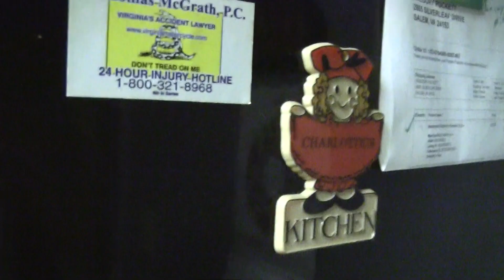Beer Review # 1575 Jackie O's Brewery Dark Apparition Imperial Stout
Jackie O's Brewery Dark Apparition Imperial Stout
BEER SCALE
1- UNDRINKABLE
2- F
3- D
4- C
5- B-
6- B
7- B+
8- A-
9- A
10- A+
CHEERS!